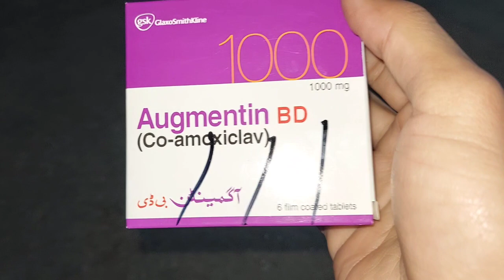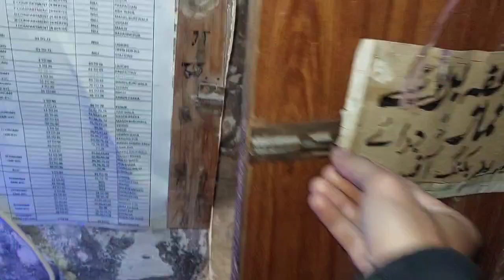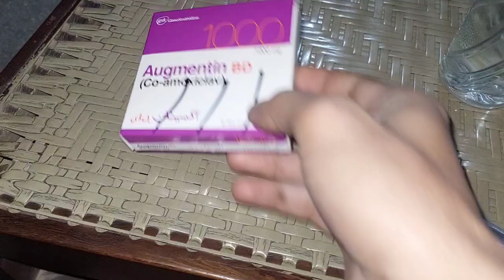Sari Family Bimar Ho Gaye Meri🤕 | Job Per Jana Bhe Zarori Hai🤧